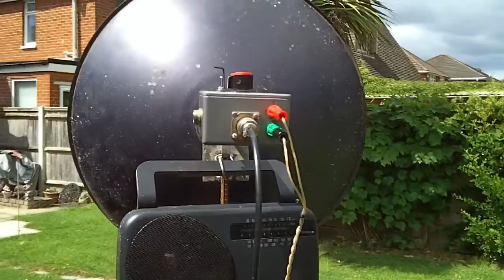10GHz tx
10GHz transmitter home made part1